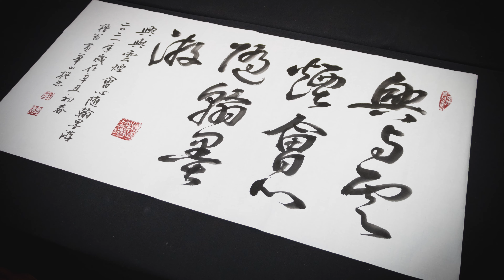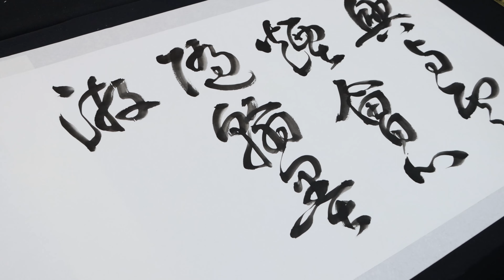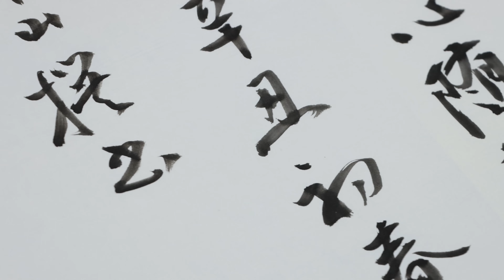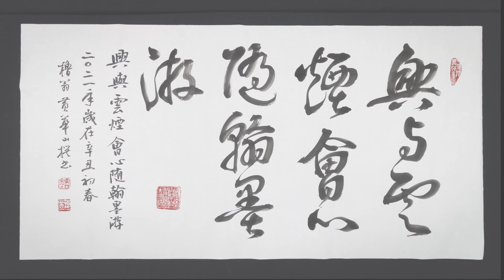黃華山書「興與雲煙會，心隨翰墨游。」 (淡墨草書全開)